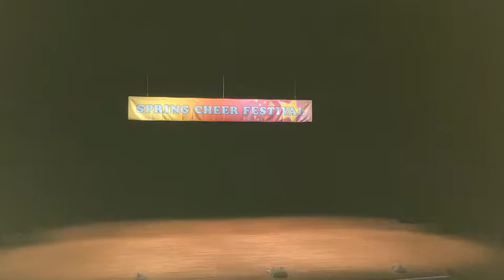1KCP SUNNY SPRING CHEER FESTIVAL2022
2022.4.9(土)ならまちセンター
小学2年生チーム